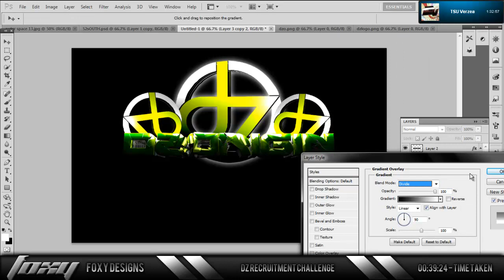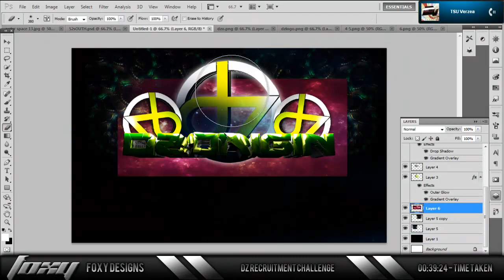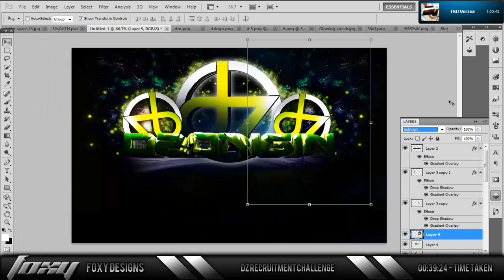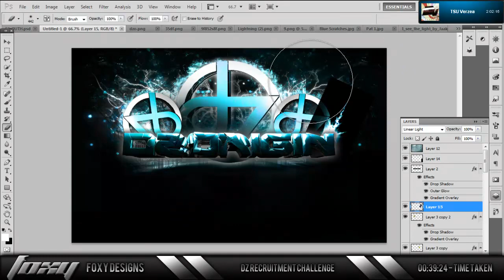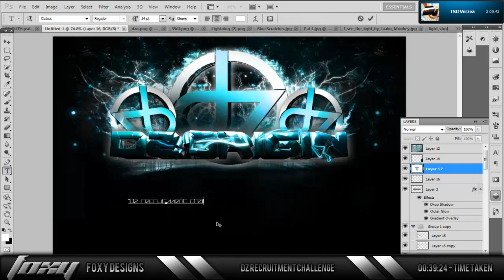dZ Recruitment Challenge by Foxy.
Why not?
GFX.
Be active!
This is aight. could've been better but i had a brainfart.